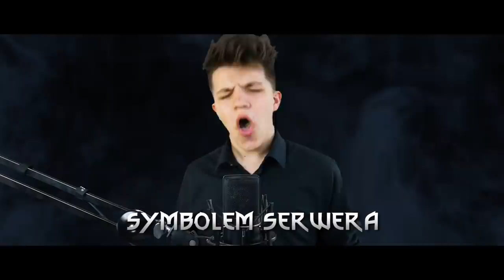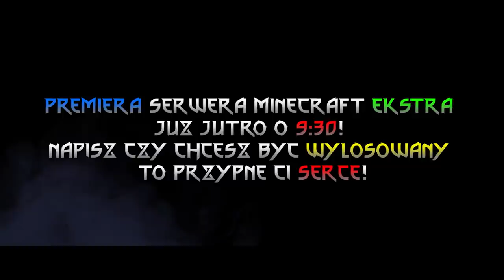♪ COBBLE'a DAJ LUFERKOWI ♪ - Grosza daj Wiedźminowi Netflix Wiedźmin - Minecraft Piosenka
Spodobała Ci się ta piosenka? 😄🎵🎸♪ COBBLE'a DAJ LUFERKOWI ♪  15 000 łapek i nagrywamy... PRZEJMUJEMY MINECRAFTY!

Muzyka/Music: Kashe, Minecop, Blociaczek, Smolax, Luferek
Montaż: Luferek
Pomysł: Luferek
Tekst: Kashe, Minecop

Dziękuję za wysłuchanie do samego końca! Kocham Was!

✔Teamspeak: luferek.pl